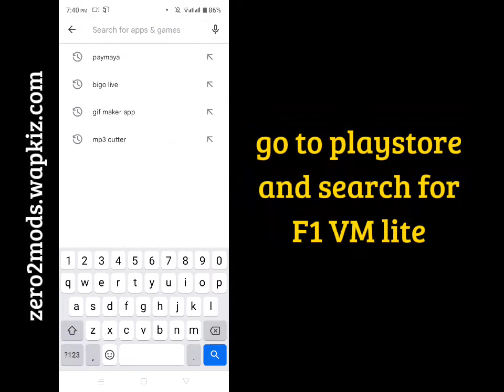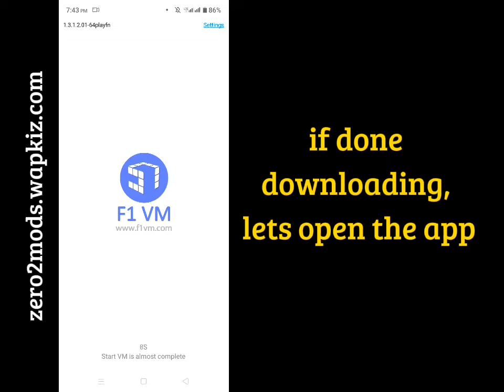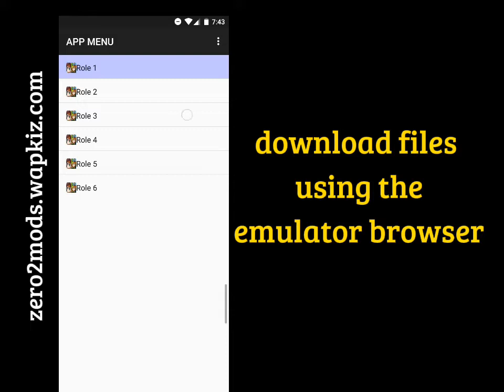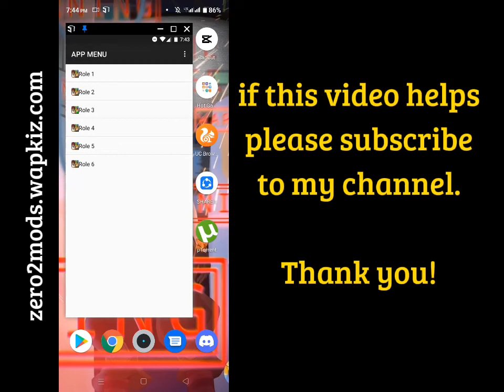Minimize your Game in Background using this App | Useful App | F1 VM Lite | ZERO2MODS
This useful application keeps our game in background.

New Mod 225 Set Speed and Auto Skill